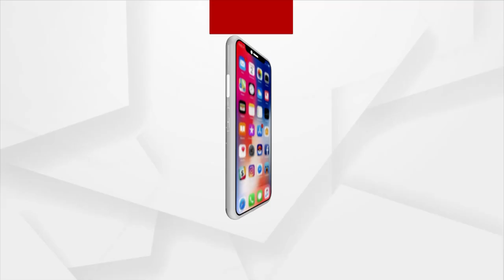ସର୍ବ ଭାରତୀୟ ସାଇବର ଠକେଇ ପାଇଁ ଜାରି ହେଲା ଟୋଲ ଫ୍ରି ନମ୍ବର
ଠକେଇର ଶିକାର ବ୍ୟକ୍ତି 1930 ରେ କଲ କଲେ ମିଳିବ ସହାୟତା । ଗୋଲଡେନ ସମୟ ଠକେଇର ଏକ ଘଣ୍ଟା ଭିତରେ କଲ କରିବାକୁ ଦିଆଯାଇଛି ପରାମର୍ଶ । ଏଥିପାଇଁ କୌଣସି ଶୁଳ୍କ ଦେବାକୁ ପଡିବ ନାହିଁ ।